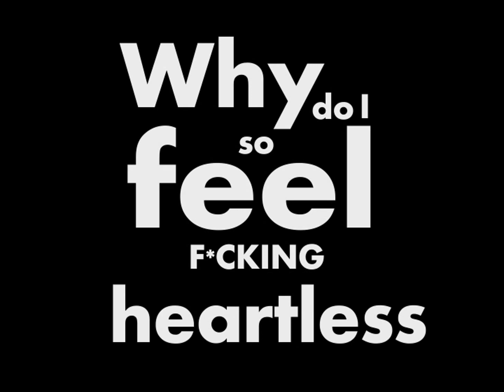Parkway Drive - Home Is For The Heartless (Cover) HD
Olala..
I´m back again with my brand new cover by Parkway Drive.
Really, this cover is funny.. I like PWD, Deep Blue album too, so here is my answer!
Recorded by Adobe audition, Pod Farm, Line 6 Ux2 interface and Sony Vegas.

Tuning: Drop B (B F# B E G# C#).
First I recorded audio and then recorded video. Only for sure :D.

All rights on the original song are reserved by Parkway Drive.